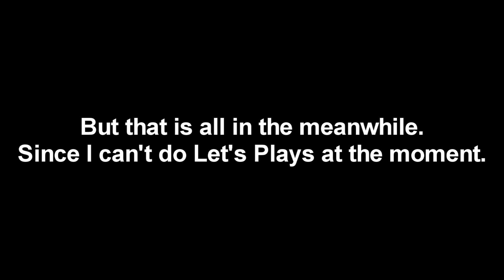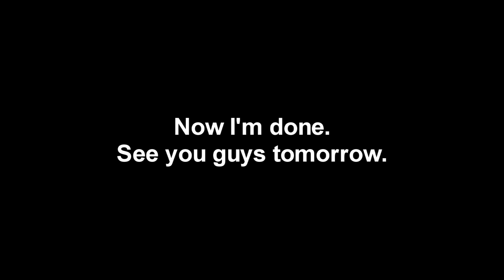Updates and More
Song: Do the Astral Plane
Artist: Flying Lotus